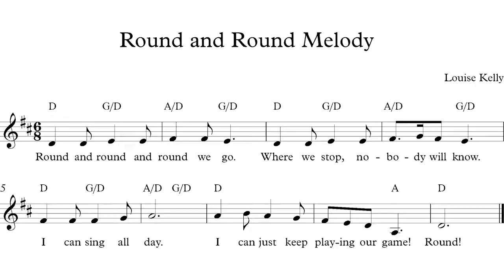Music Lesson: A Round in Two Parts - Sing! Step! Grow!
In this video students are taught a simple song in 6/8 time in a major key through copy/echo singing and then are helped to sing it in a two-part round. Teachers, why not split your group into halves before watching so you can be ready to sing along with Louise 1 and Louise 2!

Have a great idea for a music lesson? Or want some resources to go along with the lesson? Do you have an idea for a song?

and get in contact with us.

Resources soon to follow!

ACARA Music syllabus concepts covered

Foundation to Yr 2

ACAMUM080 - Develop aural skills by exploring and imitating sounds, pitch and rhythm patterns using voice, movement and body percussion
ACAMUM081  - Sing and play instruments to improvise, practise a repertoire of chants, songs and rhymes, including songs used by cultural groups in the community

Knowledge and Skills
Pitch
- high/low, pitch matching, unison
Form
- same/different, patterns, repetition, echo, round
Texture
- unison, round

ACAMUM0804 - Develop aural skills by exploring, imitating and recognising elements of music including dynamics, pitch and rhythm patterns
ACAMUM085 - Practise singing, playing instruments and improvising music, using elements of music including rhythm, pitch, dynamics and form in a range of pieces, including in music from the local community

Knowledge and Skills
Rhythm
- dotted crotchet, quavers in groups of three
Pitch
- Melodic shape
Form
- Building on rounds from Foundation - 2
Texture
- combining two or more melodic patterns which occur simultaneously in different voices